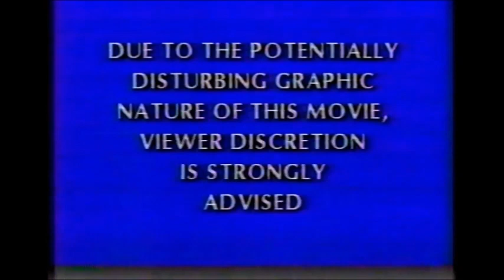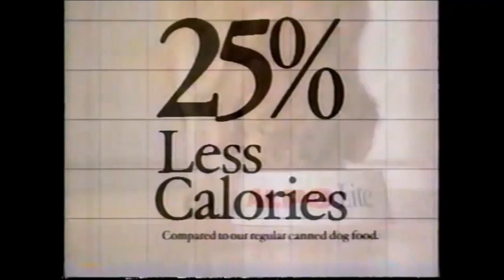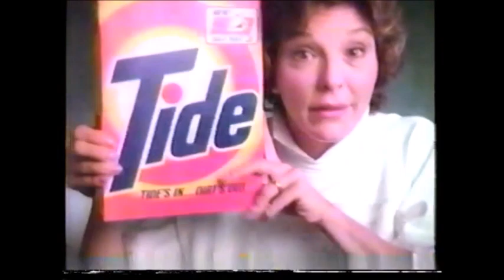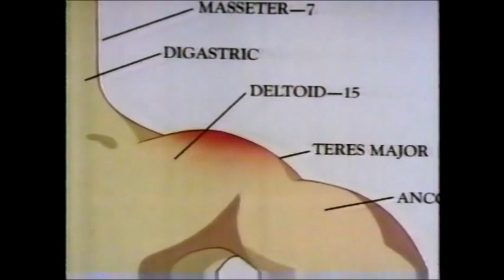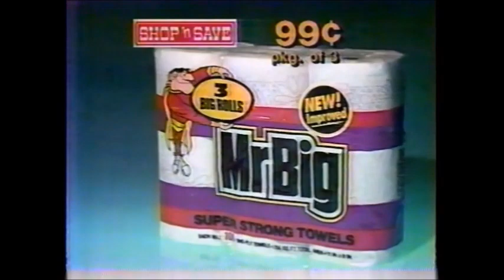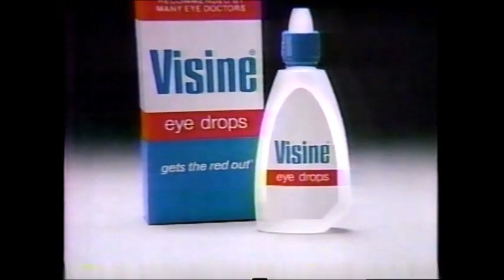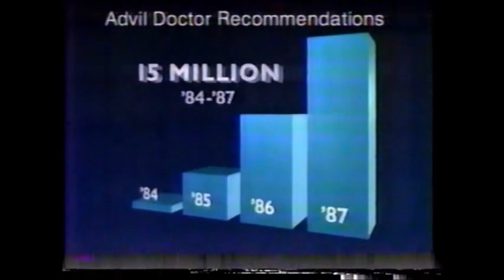WPTT July 27, 1988 Commercials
From an airing of "The Omen"

Viewer Discretion Disclaimer - 0:00
Cliff Heath Ford - 0:08
Regina Steemer Carpet Cleaner - 0:39
Alpo Light = 1:10
"Damien: Omen II" Promo - 1:25
Ford Vehicles - 1:56
Movie Greats at 8 Ident - 2:29
Sun Chevrolet - 2:32
Tide Detergent - 3:02
"Monkey Shines" TV Spots - 3:33
Dr. Scholls' Back Guard - 4:04
Subaru XT-6 - 4:34
Dermarest - 5:04
Hall of Fame Car Dealers (with Hank Aaron) - 5:20
TV Guide - 5:50
3WS Summer Oldies Music Concert - 6:21
"Taxi" Promo - 6:51
Pittsburgh Pontiac - 7:21
Midsummer Night's Terror Week - 7:51
Meineke Brakes - 8:22
Shop 'n Save - 8:53
Sun Chevrolet - 9:23
Quilted Northern Bathroom Tissue - 9:34
Visine - 9:49
Western Union - 10:19
"The New Dating Game" Promo - 10:34
Hyundai Excel (Narrated by Fred Gwynne) - 11:04
Subaru - 11:33
Laspina Equipment - 12:04
Advil - 12:34
"Western Theatere" Promo - 13:05
Bob Raymond's Century 3 Dodge - 13:35
Hall of Fame Car Dealers (with Curt Gowdy) - 14:06
Conneaut Lake Park - 14:36
Color Tile - 15:07